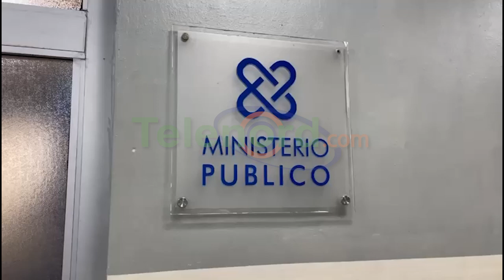Supuesto ladrón atacó a machetazos a un hombre en Porquero SFM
San Francisco de Macorís.- Un agricultor denunció que fue golpeado con un planazo en la cara, por un hombre quien mantiene al paraje de Porquero en zozobra, por cometiendo constantes robos.

Se trata de Gumersindo Yivin Núñez, de 72 años, quien narró que fue atacado por el sujeto identificado como “El Loro”, quien casi le quitó la vida para quitarle sus productos agrícolas, y atacado con un machete, ocasionándole una lesión en la parte izquierda de su rostro.

El hombre de avanzada edad, quien presentó su querella ante la fiscalía, pidió a las autoridades que se haga justicia contra su agresor.

La policía informó que activa la búsqueda del atacante para responda por la referida acusación.